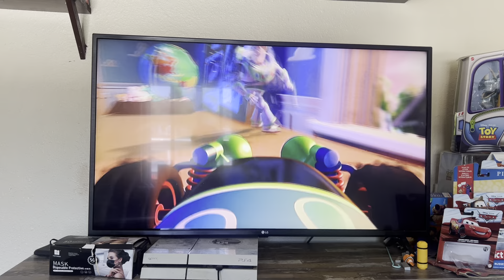Toy Story (1995) Woody accidentally knocks Buzz out the window (Happy National Best Friend Day)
Taken from Toy Story 10th Anniversary Edition DVD